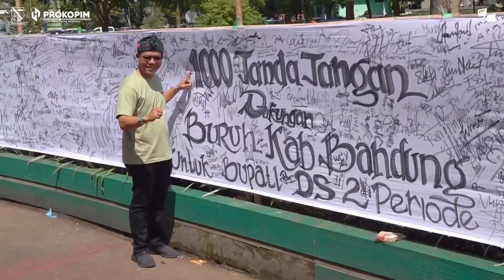Peringatan May Day tingkat Kabupaten Bandung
Pada kesempatan itu, Bupati @dadangsupriatna berpesan kepada para pekerja / buruh di kabupaten bandung  untuk memiliki penguasaan pengetahuan yang tinggi.

"Sehingga lebih siap menghadapi persaingan baik untuk lingkup regional maupun global, baik dengan motivasi, pelatihan, pengembangan kerja, kompensasi dan promosi, sehingga tenaga kerja kita dapat menjadi sumber daya manusia yang efektif," katanya.

Bupati juga berpesan agar para serikat buruh selalu meningkatkan kompetensi dan keterampilan diri. Tidak pernah berhenti untuk terus belajar mengikuti perkembangan zaman.

"Mari kita jadikan may day sebagai tonggak bagi seluruh pekerja untuk mampu bersaing di tataran pasar bebas, melalui peningkatan keterampilan, kompetensi, wawasan dan pengetahuan, dengan demikian kita mampu untuk beradaptasi serta bersaing dalam percaturan global di bidang ketenagakerjaan," pungkasnya.

Videografer: @qihfaqiih
Editor: @takbirmalik